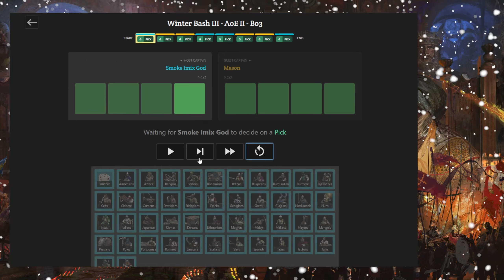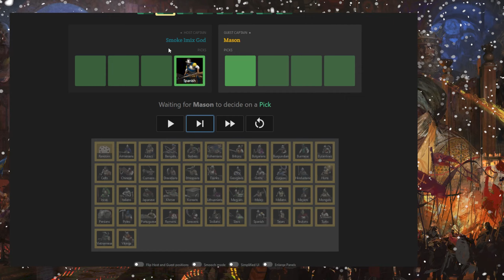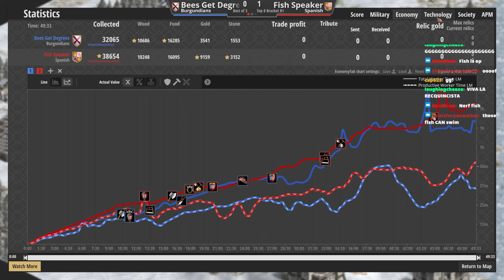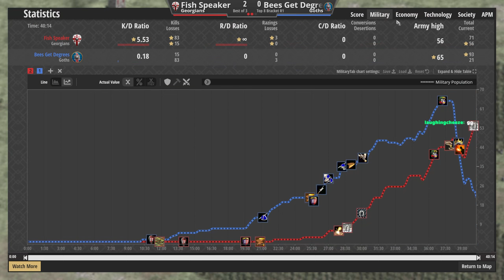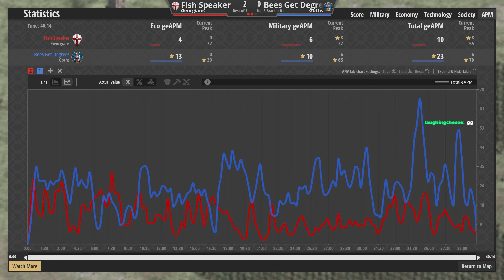Fish Speaker vs Bees Get Degrees | Lower Round 1 - Winter Bash III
glhf